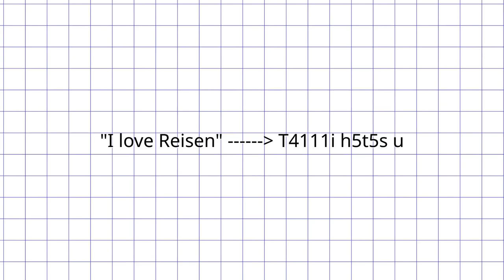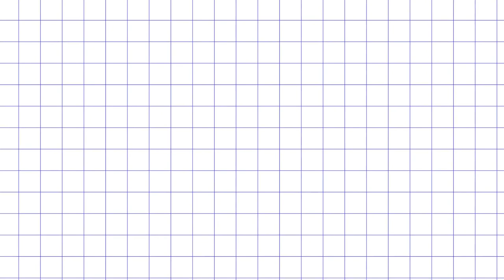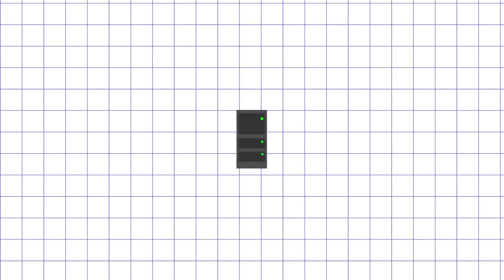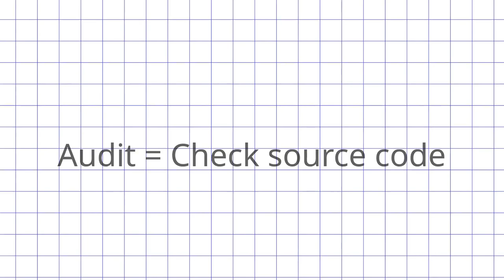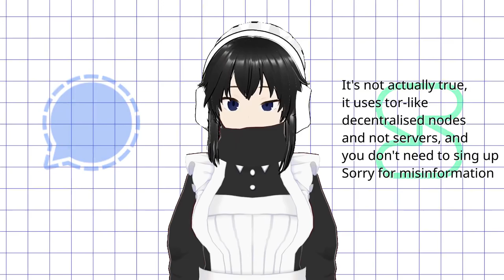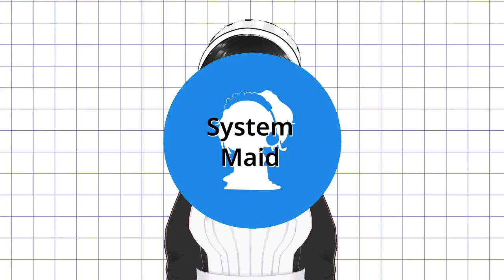[Tech Maid Talk] Encryption and chat software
This is video about encryption keys, end to end encryption and some of chat applications categorized by their encryption and if it provides actual privacy.

This is NOT a professional education video, I just provide my simplified interpretation of the topic and I cannot provide any warranty regarding software I recommend in this video. Please, think with your own head and do your own research when you need to safely exchange sensitive information.
**Credits**

[MiFix](
- emotional support and reminders about making video

Other:
Character model made with Vroid Studio and rendered in VSeeFace
Voice made using text-to-speech software (coqui-tts)
Everything else recorded/made by me using OBS, Inkscape and Kdenlive
Captions made using KDE Subtitle Composer + Youtube Auto Captions (as experimental time saver)